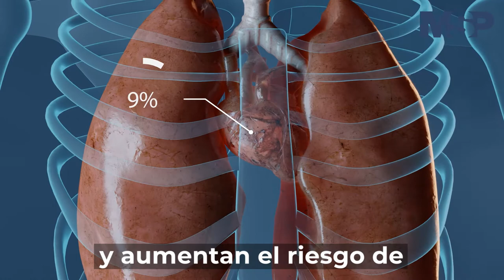Cuidado con la Sal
MSPSaludPública I La sal es un condimento casi imprescindible para la vida y puede tener un efecto perjudicial para la salud si se abusa de su consumo. Aprenda sobre la importancia de medir su consumo diario para evitar efectos adversos en su salud. Más detalles en la siguiente cápsula educativa.